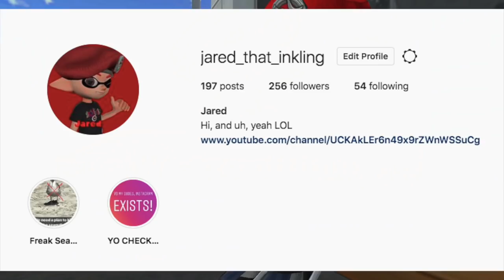Hare vs. Tortoise SplatFest | Splatoon 2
One-sided losses really suck...